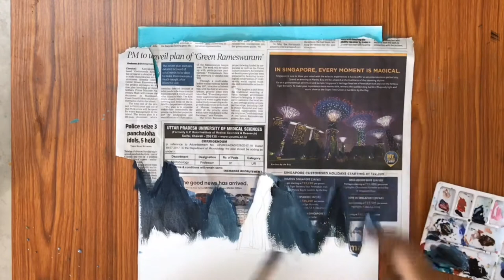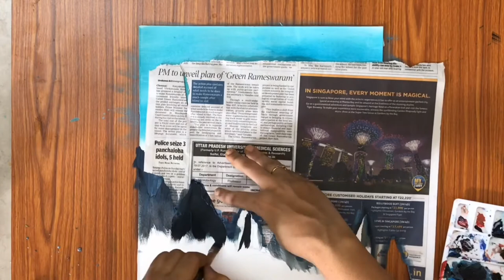Sunset Painting with Acrylic colours| Easy Acrylic Painting of Deer and Sunset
Hi Everyone ,Today I show you How to Paint Deer and Sunset Painting very easily with Acrylic Colours.This is an easy Painting for Beginners on a Canvas Paper.You can learn more details and more realistic techniques easily .Seeing the Video Everyone can try  these Painting.You can try with Poster Colours ,Water Colours and Oils on any medium.Please Obserce the Brushes I use every time While Painting .

Colours used:

Black
Titanium white
Burnt sienna
Prussian blue
Crimson lake
Sap green
Lemon yellow
Turquoise blue

Brushes used

Flat brush 6/8/12
Liner brush
Round brush 6/2/0
Palette knife
Newspaper

Materials : Canvas Paper 10/14”
Palette

Thanks for Visiting my Channel and Watching this Video

EasySunsetPainting AcrylicpaintingofDeerandSunset# Step-by-step Paintings